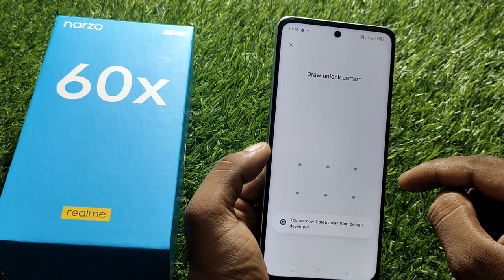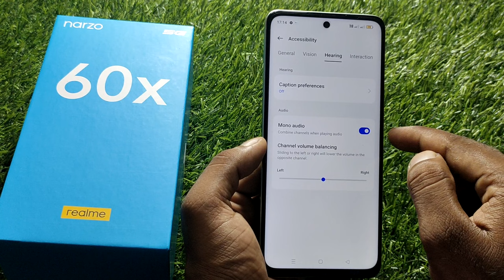realme narzo 60x mobile me volume kaise badhaye, realme narzo 60x volume problem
realme narzo 60x mobile me volume kaise badhaye,
realme narzo 60x ke phone me volume kaise badhaye,